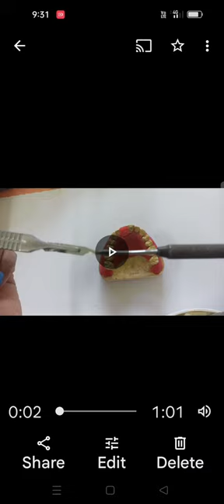External bevel and internal bevel incision